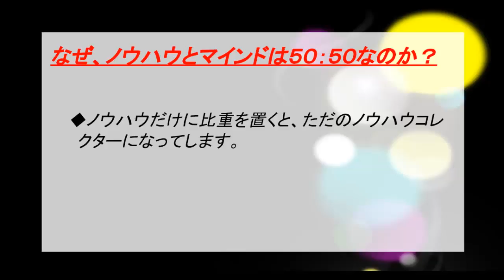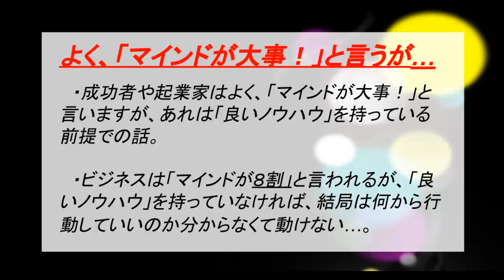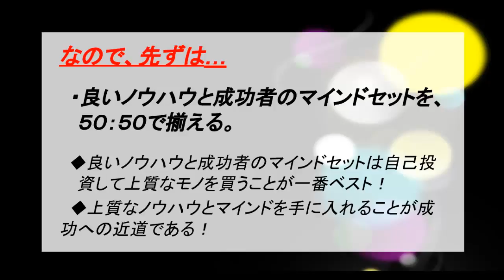ノウハウとマインドのバランスとは？(ネットビジネス)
ノウハウとマインドのバランスとは？バランスの重要性について解説。
ネットビジネス、メルマガアフィリエイト、セルフブランディングの構築やDRM関連の基礎知識から極秘情報、 マインドやノウハウ等を動画やブログ、メルマガで発信しています！